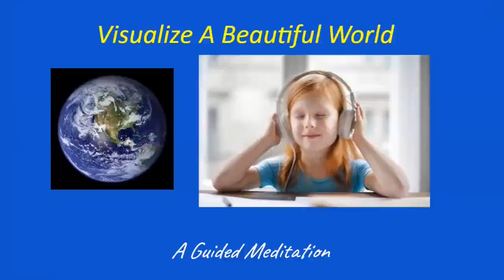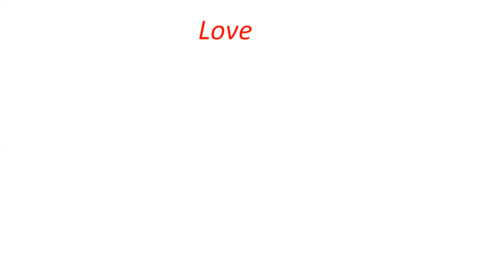Elevate your consciousness and envision a world of beauty and harmony with our guided meditation.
Embark on a transformative journey of inner exploration with our guided meditation, as we visualize a more beautiful world filled with hope, compassion, and harmony. Let your mind wander amidst vivid imagery, guiding you towards a profound sense of peace and inspiration. Join us as we cultivate positive intentions for ourselves and the world around us.

You can now become an exclusive VIP member for only $10 a month and get exclusives by Jay each month.

Jay's books on Amazon

Jay’s Meditation book

NOTE: The views expressed by guests are those of the guest, and do not necessarily reflect the views of the host or this podcast.